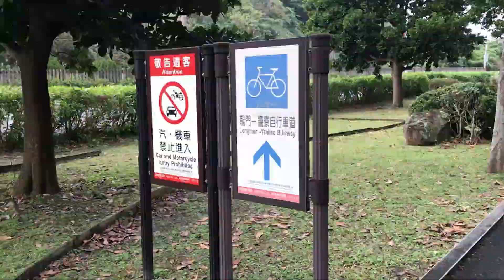如何創作-上 | 展護衛吉他教學系統-觀念篇#4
嗨~大家好!我是展護衛~如果覺得我的影片有幫助到喜歡彈吉他的你
小弟弟會非常感謝的!!!

歡迎轉貼分享~如有錯誤之處也請加以指正唷~^^~